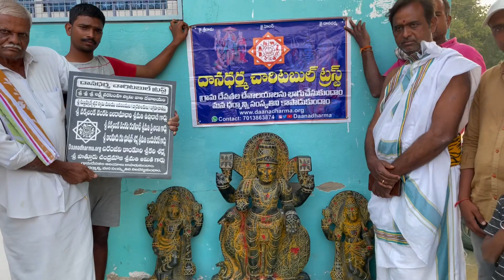విగ్రహ దాతలకు ధన్యవాదాలు🚩 Sri Satyasai Dist Gorantla Mandal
జై శ్రీరామ్ 🚩జై జై శ్రీరామ్🚩🚩
దానధర్మ చారిటబుల్ ట్రస్ట్ పర్యవేక్షణలో దాతల ఆర్థిక సహాయ సహకారాలతో ఆంధ్ర ప్రదేశ్ శ్రీ సత్య సాయి జిల్లా గోరంట్ల మండలం గుంతపల్లి గ్రామంలో ఉన్నటువంటి శ్రీ శ్రీ శ్రీ లక్ష్మీ నరసింహ స్వామివారి దేవాలయంలో ప్రతిష్టించేందుకు గాను 3 అడుగుల శ్రీ సుబ్రహ్మణ్యేశ్వర స్వామి మరియు 2 అడుగుల జయ విజయులు (ద్వారపాలకులు) రాతి విగ్రహాలను ఈరోజు ఉదయం గ్రామస్తులకు అందజేయడం జరిగింది🚩

విగ్రహ దాతలు
శ్రీ వక్కలంక వెంకట బలరామాచారి శ్రీమతి ఉషారాణి గార్లు
శ్రీ వక్కలంక వెంకట రంగనాథ్ శ్రీమతి ప్రశాంతి గార్లు
శ్రీ కొండూరు రవి భూషణ్ శర్మ శ్రీమతి ఇందుకిరణ్ గార్లు
చిరంజీవి కొండూరు శ్రీకరి శర్మ
శ్రీ పొత్తూరు చంద్రమౌళి శ్రీమతి అమిత గార్లు
చిరంజీవి పొత్తూరు శ్రీతాన్వి

విగ్రహ దాతలకు మరియు వారి కుటుంబ సభ్యులకు ఆ స్వామివారి ఆశీస్సులు ఎల్లవేళలా ఉండాలని ప్రార్థిస్తున్నాము🚩

విగ్రహ దాతలకు గుంతపల్లి గ్రామస్తుల తరపున మరియు దానధర్మ చారిటబుల్ ట్రస్ తరపున ప్రత్యేక ధన్యవాదాలు🙏

దాతలు ఎవరైనా దేవాలయాలలో ప్రతిష్టించే విగ్రహాలను దానం చేయాలి అనుకుంటే దయచేసి వివరాలకు 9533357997 సూర్య రాట్నాల గారిని సంప్రదించగలరు🚩

ఇట్లు
సూర్య రాట్నాల